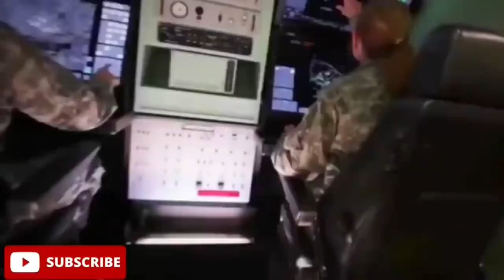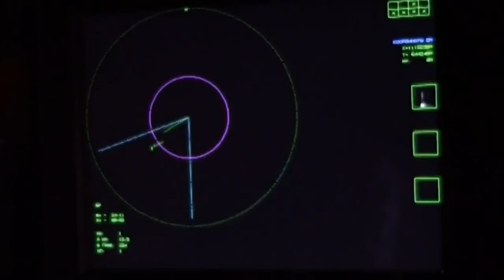India | Tejas | fighter | American | JDAM | bombing kits | Kannan info Tamil | KIT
In this video i am going to explain about India Tejas fighter American JDAM bombing kits and it's details.

Defence | budget 2022 | Indian navy | aircraft carrier | Kannan info Tamil | KIT